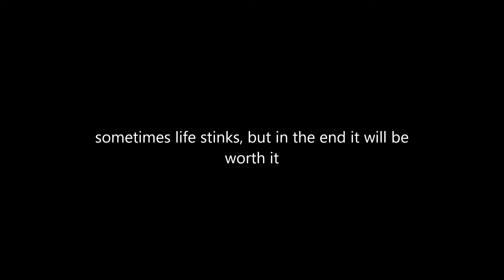The Impossible Response to Suffering!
Everyone faces difficulties in life. The Apostle Paul exemplifies a biblical response to suffering. A survey of Philippians chapter 1 reveals that Paul accepted his imprisonment and used it as an opportunity to reflect Jesus to those around him. Second, Paul relied on the help of the Philippian's prayers and the presence of the Holy Spirit.  Third, Paul focused on the well-being of others in the midst of his own suffering.  Futhermore, Paul charged the Philippians to live worthy of the Gospel of Jesus Christ by suffering in similar fashion.  Incredibly, Paul asserts that their suffering for Christ is a sign of their salvation!  Following Jesus is paradoxical; one suffers and gives up his or her life for Jesus Christ in order to find it.